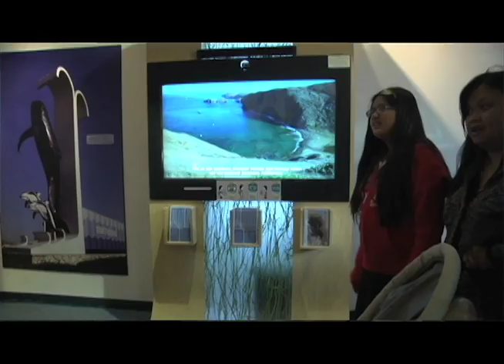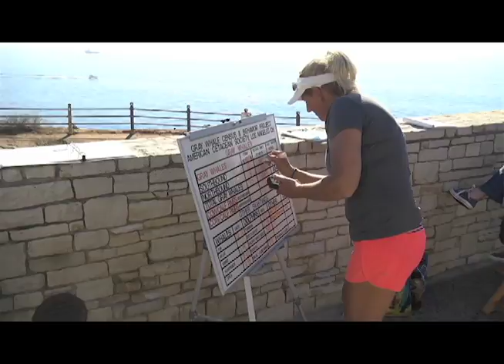ATP: Whale of A Day PROMO 3-11-17